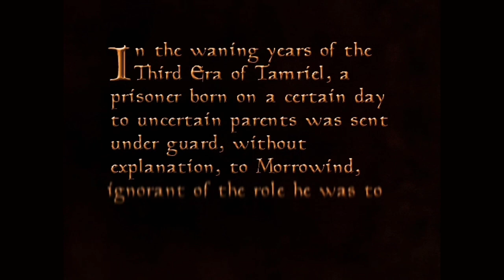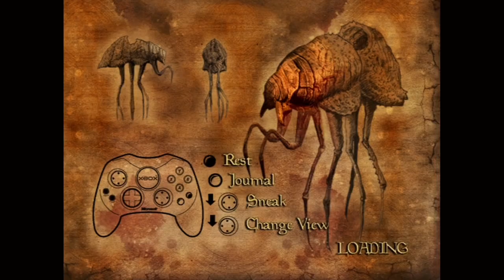First Time Playing Morrowind Episode 1: Where Am I?? (Non commentary)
This is the first generation xbox game. I have never played this game whatsoever so any suggestions would be appreciated 🙏🙏🙏